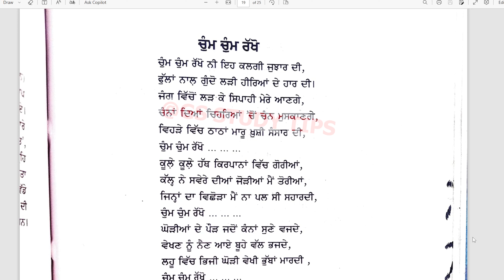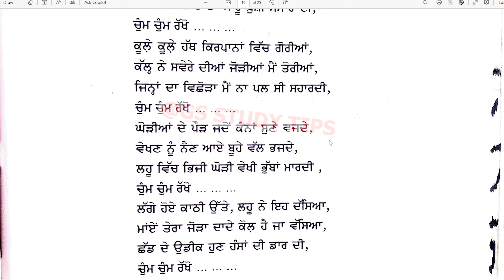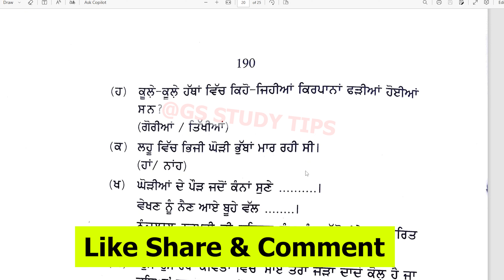chum chum rakho class 12 PSEB / CBSE class 12 punjabi chum chum rakho cbse pseb lazmi punjabi book